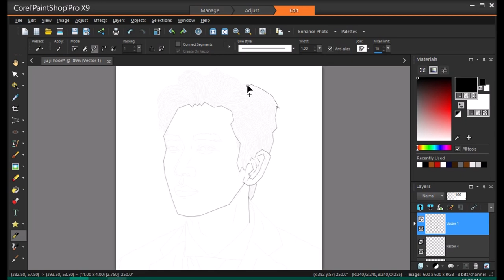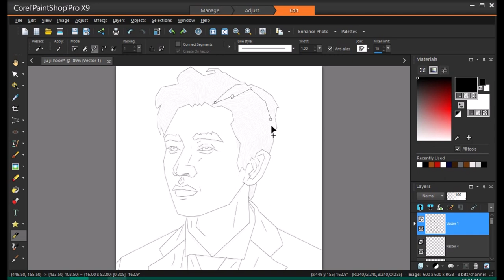Joo Ji Hoon (주지훈) speed painting part 1/2